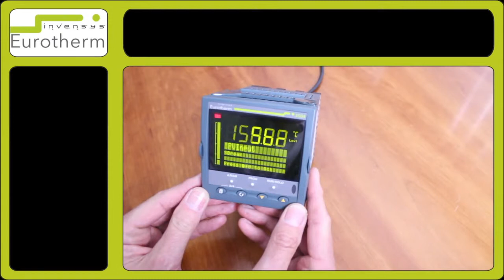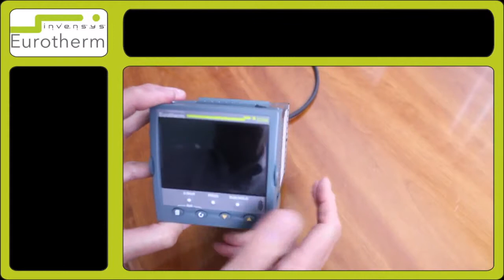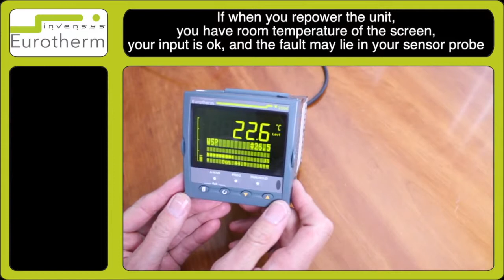How to set up sensor break on a Eurotherm 3504 controller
Tutorial for how to set up sensor break on a 3504 Controller. For more info on the Eurotherm 3504 controller